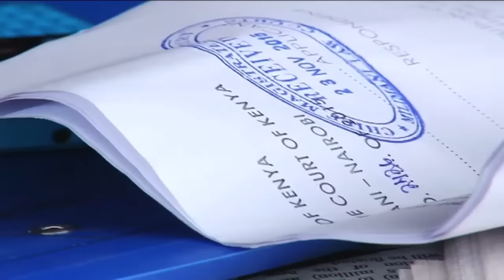Family of suspects accused of spying for an Iranian terror group speaks out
The family of a 69-year-old Kenyan, whom police claimed has been spying for an Iranian terror group, has denied the allegations accusing police of misleading the public on a sensitive issue and deeming their kin guilty before conducting a judicial process.